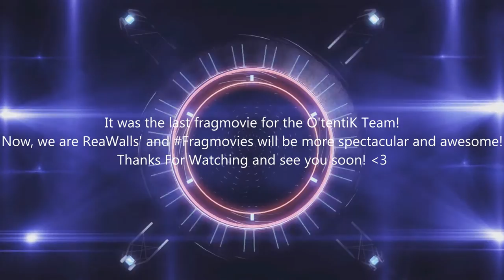Bye Bye O'tentiK and let's go now for ReaWall! :D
Hi guys,

It was the last video for The O'tentiK Team!
Nowaday, we are ReaWalls' and we are glad to play with us!
The videos which are coming soon, will be more spectacular and awesome for your eyes :D